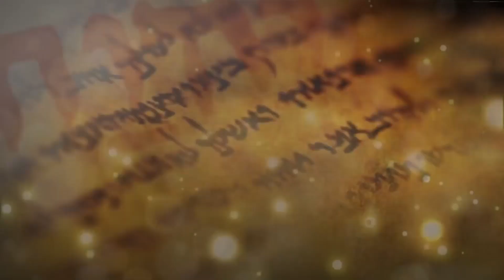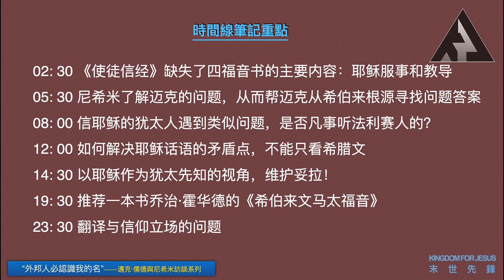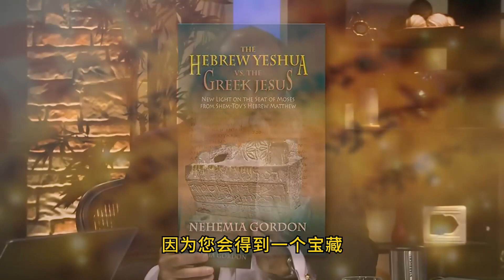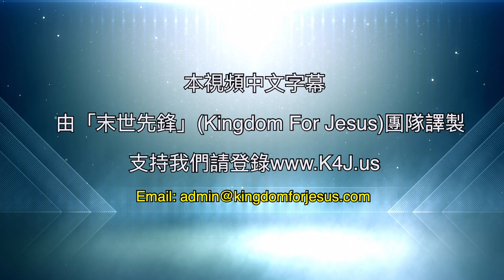《外邦人必認識我的名》：第二部分——《使徒信经》缺失的内容（中文字幕）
視頻同步文本，PDF格式，電子書出版級文檔，正在編輯中，將在YouTube社區通告裡免費發佈，敬請期待！
Intro. & Highlight
在基督教会浸泡多年的信徒都熟知《使徒信经》，却不晓得从“童贞女玛利亚感孕”，到“本丢·彼拉多手下受难”之间，缺失的正是四福音书最重要的内容：耶稣的服事和教导。当迈克·儒德把四福音书中有关语言学歧义的问题抛向尼希米寻求帮助，这位迦来特人才开始帮助我们查考一切能查阅到的希伯来原文手稿，在这个过程尼希米发现了宝贵的“希伯来文马太福音”手稿，从原文角度完美解答了儒德的提问。另一个意外收获，是帮我们从“耶稣作为犹太先知”的视角坚信祂来是为了维护妥拉，而非废掉妥拉。第三个意外收获，是尼希米竟然发现了至少28份《马太福音》希伯来原文手稿。

当儒德在节目中给大家推荐在西方基督教颇有影响的乔治·霍华德所著《希伯来文马太福音》时，尼希米从两个方面评价了这本书：这本基于9份希伯来语原文手稿的著作出版，已经是一个非常伟大的发现，但是，翻译中的英文括号内容却是霍华德本人认为的意思，而非希伯来原文意思，因此这里面有受到希腊文思维模式的影响；古代犹太人以希伯来文秘密抄写新约圣经，多少也会受到希腊文的侵蚀。

时间线笔记重点
02: 30 《使徒信经》缺失了四福音书的主要内容：耶稣服事和教导
05: 30 尼希米了解迈克的问题，从而帮迈克从希伯来根源寻找问题答案
08: 00 信耶稣的犹太人遇到类似问题，是否凡事听法利赛人的？
12: 00 如何解决耶稣话语的矛盾点，不能只看希腊文
14: 30 以耶稣作为犹太先知的视角，维护妥拉！
19: 30 推荐一本书乔治·霍华德的《希伯来文马太福音》
23: 30 翻译与信仰立场的问题